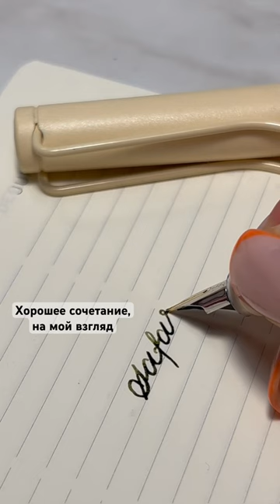Перьевая ручка LAMY Safari Cream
Перьевая ручка LAMY Safari Cream с золотым пером 14К и чернилами Diamine Safari